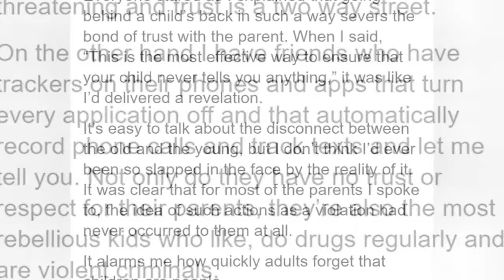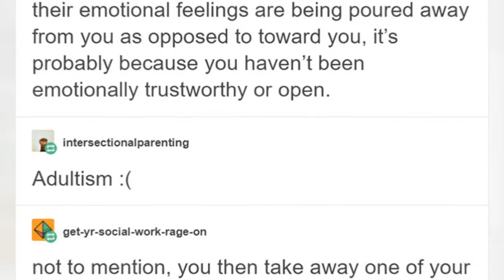Woman Explains Why You Should Respect Your ChildS Privacy In An Eye-Opening Message 🙃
Woman Explains Why You Should Respect Your Child's Privacy In An Eye-Opening Message
0:00 - Intro
0:00:12 -
0:00:21 -
0:00:30 -
0:00:39 -
0:00:48 -
0:00:57 -
0:01:06 -
0:01:15 -